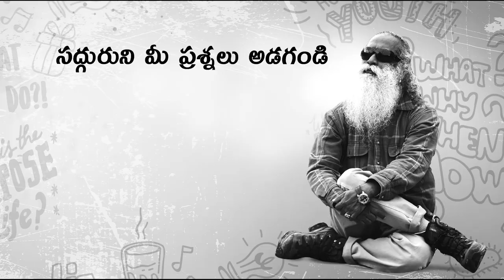యువతకు సద్గురు విసిరిన సవాల్ | Yuvathaku Sadhguru Visirina Saval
సద్గురు కైలాష్ యాత్రలో భాగంగా ఒక చిన్న వీడియోని పంపించారు. అలాగే దీని ద్వారా యువతకి సవాలు విసురుతున్నారు. మీరు సిద్ధమేనా?
మరిన్ని తెలుగు వ్యాసాలు ఇంకా వీడియోలని చూడండి